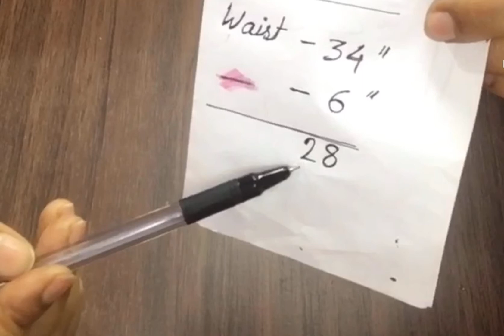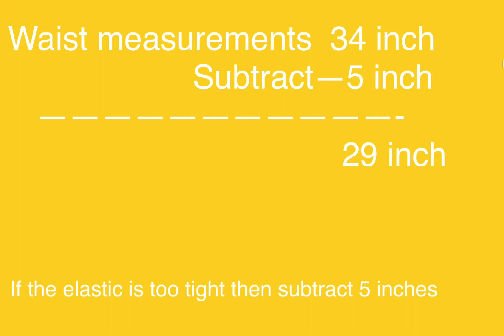Easy Way To Sew And Attach An Elastic.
Hi friends , welcome again to  my channel 😊❤️
 I hope all are good . Today I am going to show you that how to decide that how much elastic we should attache with the pant.
  The procedure which I am going to share ,it is allmost genuine, because I am following this procedure for myself since long time .

Today I thought let's share this , because many people face this issue that how much elastic we have to join with the pant.

 Just an example ,if you're waist measurement is 34 inch then subtract 5 inch from it.

(Waist measurement---5 inch)==??

(34-5)=29

Then you required 29 inch total for your front and back .

But if you want to add elastic for back only then devide by [29 %2 .]

29%2=14.50

Some time calculation of elastic measurements depends on quality of elastic which I have described all.

  I hope you enjoy this video and if you find useful this video then do subscrib my channel because I always try to bring easy , unique and useful video for you.

If you liked this video do comment because its gives me motivation .

Description
1.How To Sew the elastic on pant.
2.How to sew the elastic on trousers.
3.How to sew the elastic on capri pant
3.How to sew the elastic on palazzo pant.
4.How to join the elastic on ladies pants.
5.How to sew the elastic on pajama pants.
6.How to add elastic on pant.
7.How to take the required measurements of elastic for the pant.
8.How to stitch the elastic with the pant.
9.How to sew the elastic on kids pajama pants.
10.Easy way to sew and attach an elastic.
11.How to sew elastic.Sewing Tutorial.
11.Easy way to sew and attach and elastic in Hindi.
12.How to attach elastic to a palazzo waist  band.
13.How to attach elastic to waist like ladies pant.